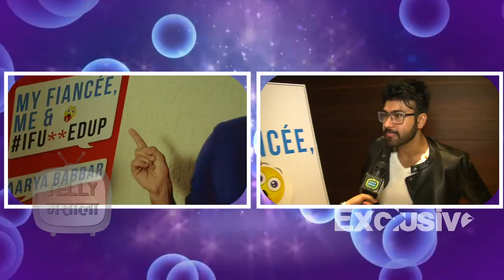Big Boss House Contestants Reunite At Arya Babbar Book Launch | Big Boss Season 8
Arya Babbar invited his Big Boss housemates at his book launch. Watch the video to know more on the Big Boss reunion.